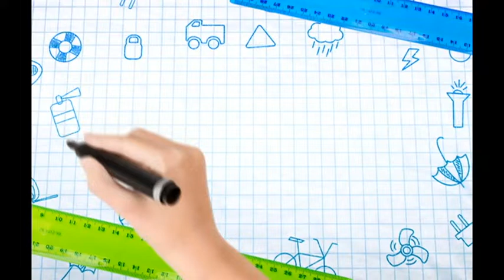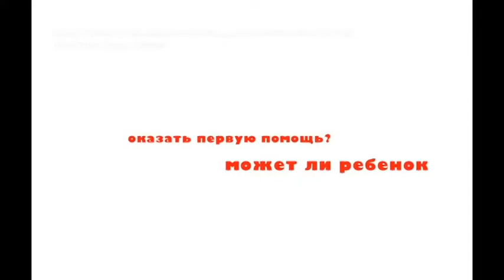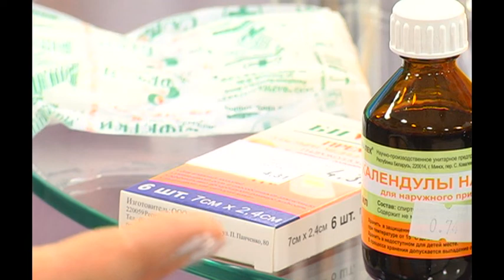Школа жизни №6 01 09 2018 Первая помощь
Министерство здравоохранения инициирует возвращение курса оказания первой помощи в экстремальных ситуациях в школьную программу и считает необходимым максимально популяризировать подобные знания среди взрослых. Подобная инициатива уже вызвала негативные отклики среди педагогов и родителей — дескать, и так школьная программа перегружена, а  медицинскую помощь  должны оказывать прежде всего профессионалы. Как быть? Попробуем разобраться вместе.

- Светлана Калинина - учитель ОБЖ
- Сергей Бычков - тренер семейных отношений, председатель общественной организации «Совет отцов города Гомеля»
- Ольга Синицына — заведующий филиалом №4 Гомельской городской центральной детской поликлиники, модератор школы «Успешное родительство» и «Школа безопасности»